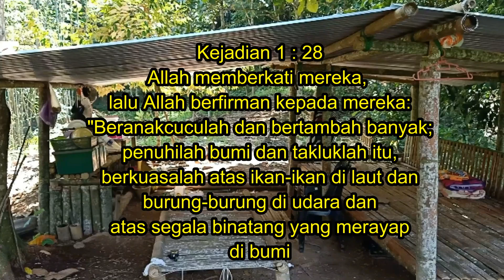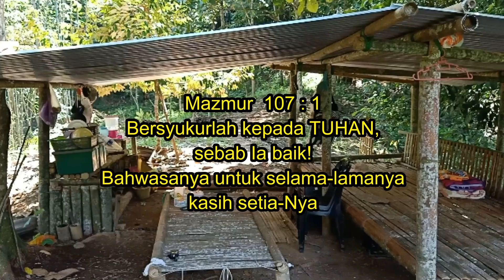MAKANAN EKSOTIK | Exotic Food | Vlog Kebun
Kali ini mau menikmati makanan eksotik. Apakah saya mampu memakan makanan eksotik ini??